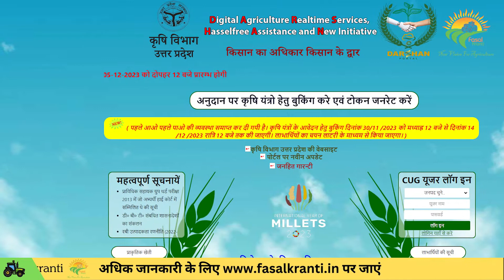जल्दी करे अप्लाई, जानिए क्या है तरीका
उत्तर प्रदेश सरकार किसानों को खेती की मशीनें खरीदने पर 50 प्रतिशत तक का अनुदान दे रही है. अगर आप भी योगी सरकार की इस योजना का लाभ लेना चाहते हैं तो 14 दिसंबर से पहले अप्लाई कर दें. आइए जानते हैं डिटेल्स.